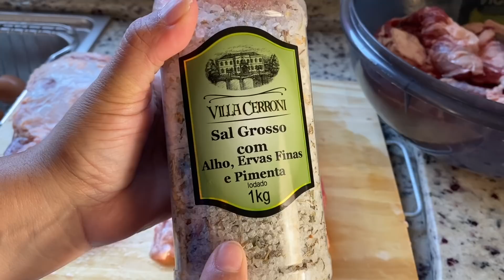NOSSO ALMOÇO DE DOMINGO+60k DA NANDA SAKEMI+FAMÍLIA REUNIDA ❤️